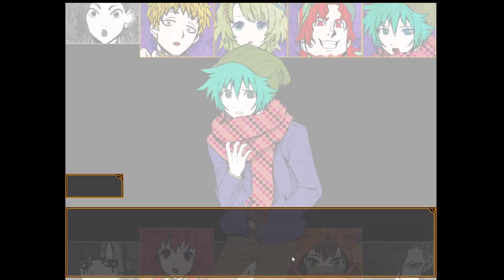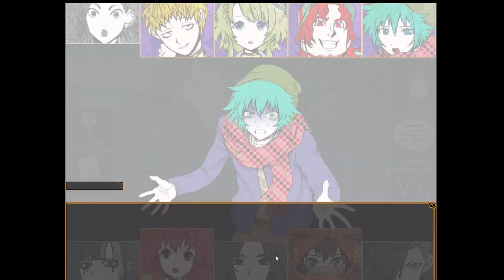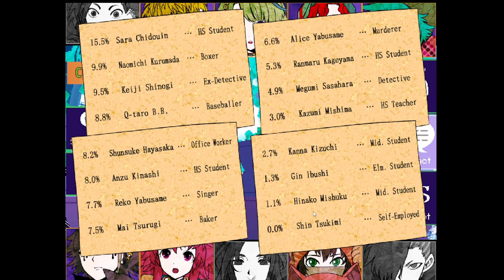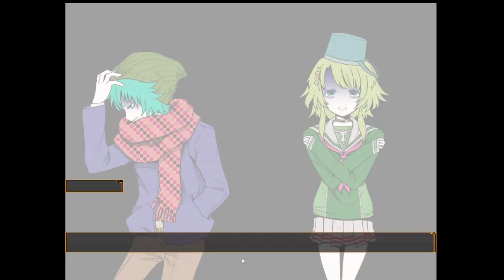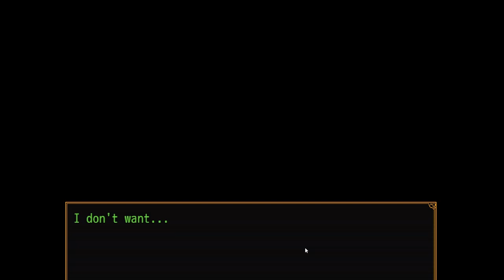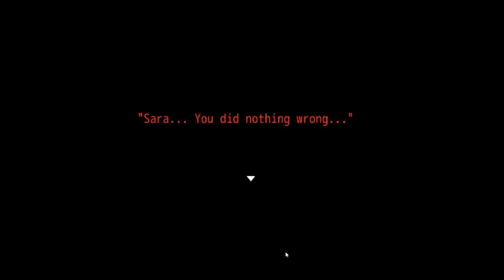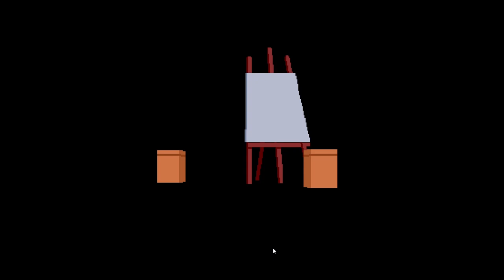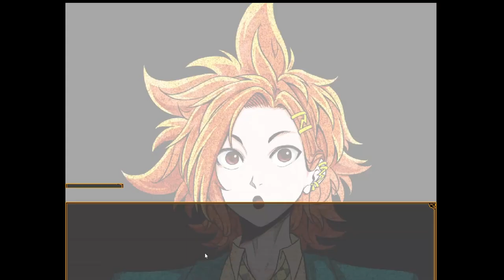Prayer (Let's Play: Your Turn To Die #33) {Chapter 2 FINALE!}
Hello and welcome back to another episode of Your Turn To Die, a majority vote horror adventure game with elements from Danganronpa, Ace Attorney and Zero Escape! The Main Game has finally come to a close... despite finding out Gashu's transgression, it seems all hope is lost. All that's left is to decide the fate of the final four candidates... Who will take the fall? Nao, Sou, or Kanna?

While this is not a blind let's play, please be mindful of those who haven't played this series. Try not to spoil future chapters or events in the comments! And on another note, we HAVE NOT seen anything regarding the newest part (Chapter 3 part 1 section B), so we ask that y'all not spoil anything. We'll be saving our blind reactions for our uploads.

:-) We also post highlights of our lets plays on our Tiktok!